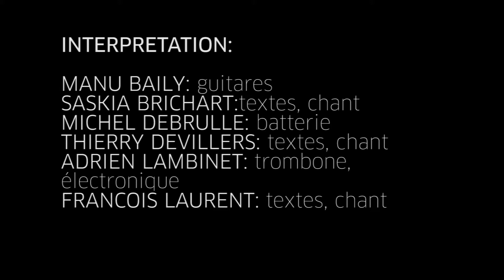"Est-ce un oiseau?" Procès Brancusi.....libre interprétation.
Une création du Collectif du Lion et Arsenic2.
Une coproduction de la compagnie Arsenic2 et de la Province de Liège Culture.
Libre interprétation du "Procès Brancusi contre les Etats-Unis".
Un étonnant mélange entre théâtre, musique, poésie et questionnements plastiques. Présenté pour la première fois le 13 septembre 2014 au Château de Jehay dans le cadre de l'exposition Arts & Métaux de la Province de Liège.